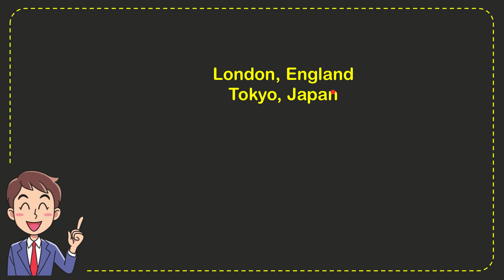Where is the world’s only exact replica of Athens’ Parthenon? Answer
Where is the world’s only exact replica of Athens’ Parthenon? Answer NEW VIDEO#